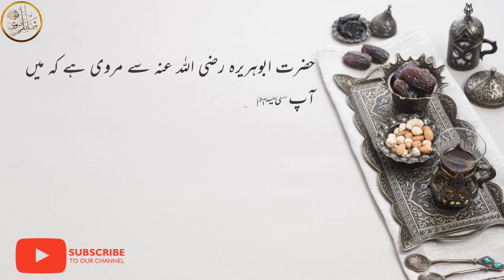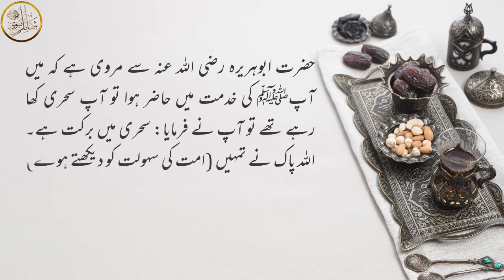Sehri Karna Sunnat Hai | Sehri Ki Sunnatain 01 | سحری کی سنتیں